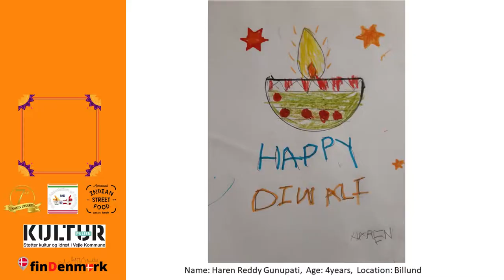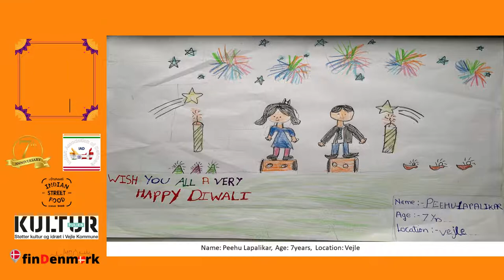"Little Artists Art Work" - DIWALI 'i' DANMARK Drawing & Painting Competition 2021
Wish you all a happy and prosperous DIWALI.

Indian Association of Denmark (IAD) Diwali 'i' Danmark 2021 - Festival of Lights ONLINE Event.

DIWALI 'i' DANMARK Drawing & Painting Competition.

Thank you all the participants for wonderful art work. Soon top 3 winners will be announced at DIWALI event in Vejle on 13th November 2021

Indian Association of Denmark (IAD) was established in 2015. It is registered as a non-profit and non-political association, meaning that it is a volunteer based organization which aims to promote the Indian cultural festivals and integration of newcomers, coordinate network and unite all activities of Indians residing in Danish society.

IAD’s mission is to create positive relations and better cultural awareness between Indian and Danish inhabitants.

IAD helps to provide the best possible information for all Indian newcomers in Denmark.